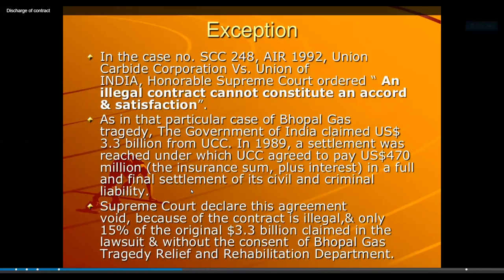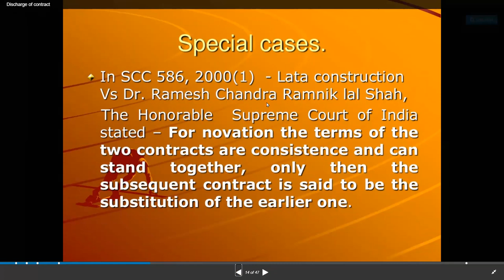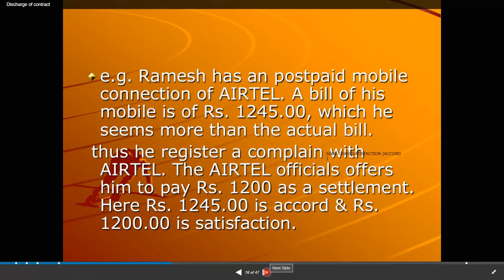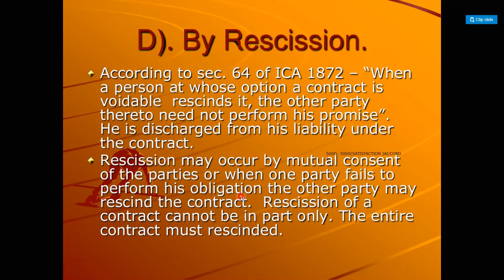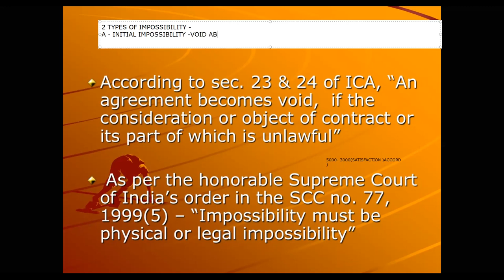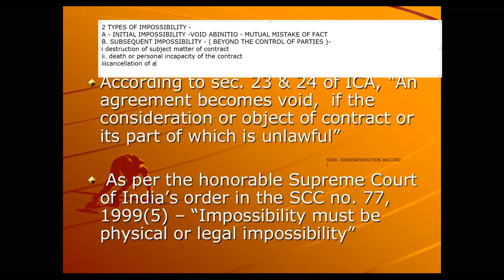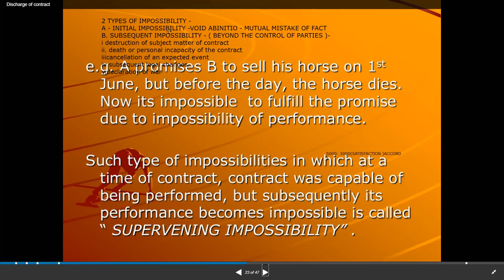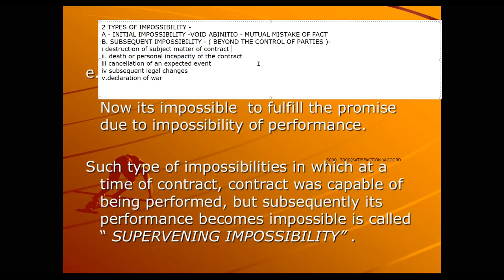heena MODES 2